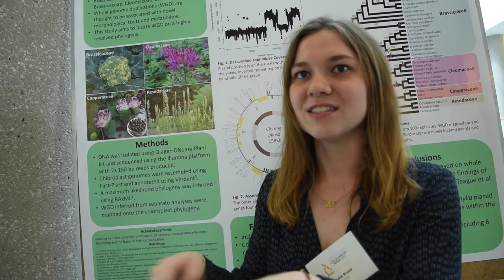Julia Brose @ LSW 2017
Julia Brose explains her research in Brassicas. As a member of the Pires lab at Bond Life Sciences Center, she studies how the plants become different species.
Eleanor Hasenbeck | Bond LSC